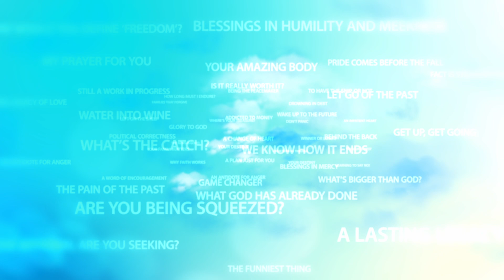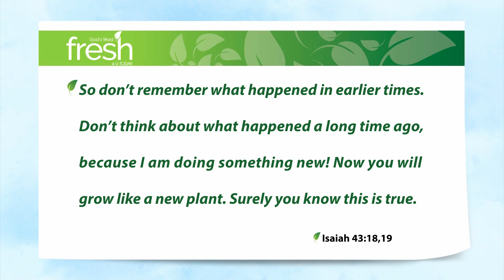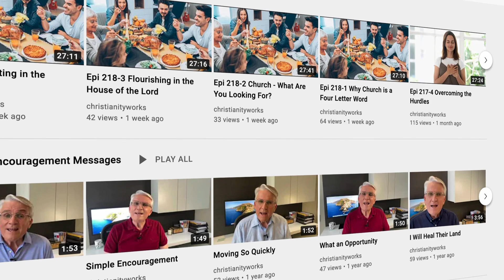And That's a Wrap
Here we are, the 31st of December, New Year’s Eve, the last day of this year. Once midnight comes, that’s a wrap. Done, dusted, finished.

And yet, with the year all but over, there are many who’ll allow the hurts and failures of this past year to linger on in their lives into the next year and beyond. Sadly, some of those will be amongst God’s own people, those who believe in Jesus with all their heart.

Perhaps you have something from this past year or further back still – some regret, some self-unforgiveness, some abuse, some loss that grips your soul like a dark, all-consuming cancer. If so, then what you need is supernatural power to set you free; Holy Spirit power to break the chains that bind you. And here it is:

Isaiah 43:18,19 So don’t remember what happened in earlier times. Don’t think about what happened a long time ago, because I am doing something new! Now you will grow like a new plant. Surely you know this is true. I will even make a road in the desert, and rivers will flow through that dry land.

God spoke that Word into the life of Israel at a very dark time of protracted slavery and exile which was His punishment for their idolatry, sin and rebellion.

Listen to me – no, listen to God. By the power of His Spirit, forget the past. Don’t think about what happened. He is doing a new thing … in you and through you. Surely you know this is true, because …